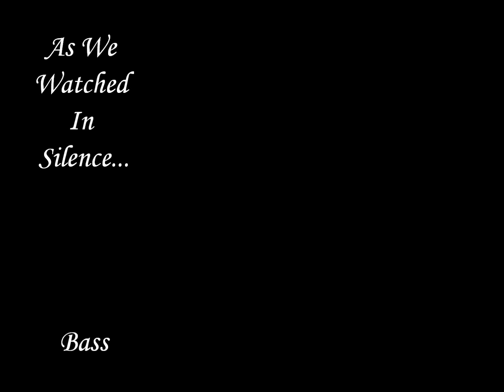As We Watched In Silence...(Bass Sing-Along)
Time to get looooow. This sing along is for the basses.